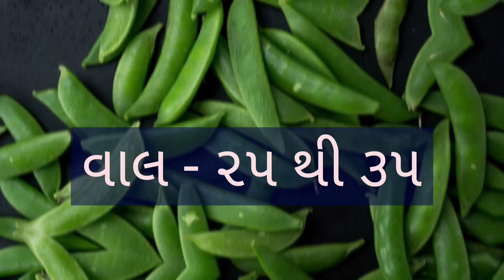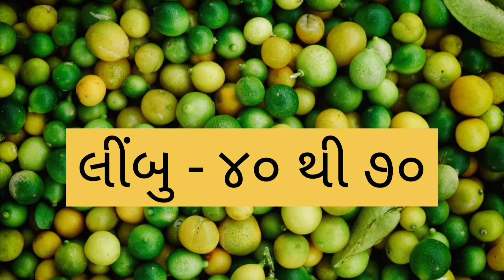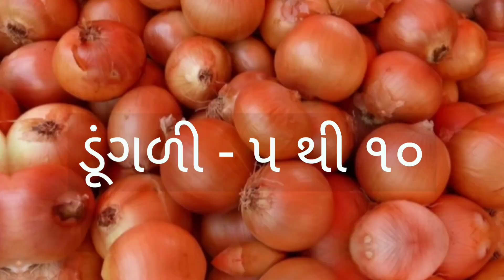AHMEDABAD SHAKBHAJI NA BHAV DT:- 17/05/2022